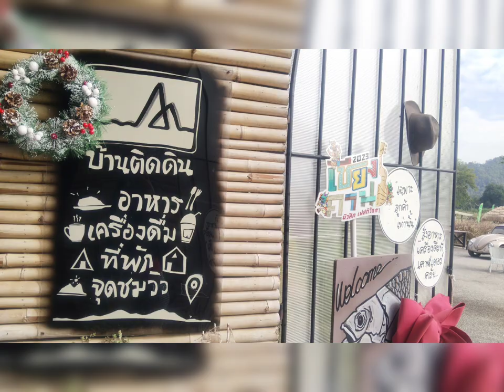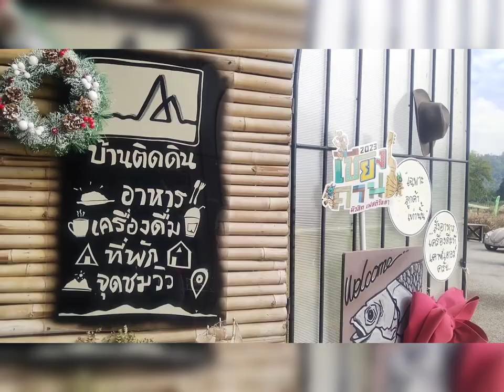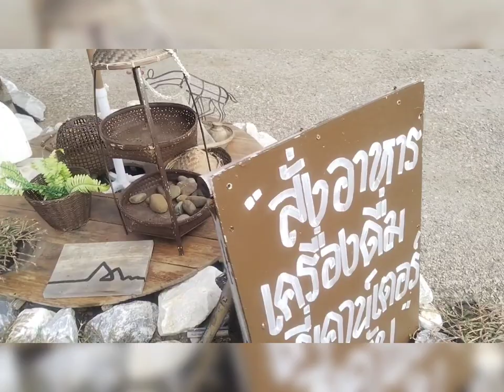บ้านติดดิน Baan tid din Coffee Shop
The cafe scene in Chiang Mai is dynamic, and new establishments may have opened
exploring the city's neighborhoods and discovering hidden gems is part of the charm when it comes to cafes in Chiang Mai.